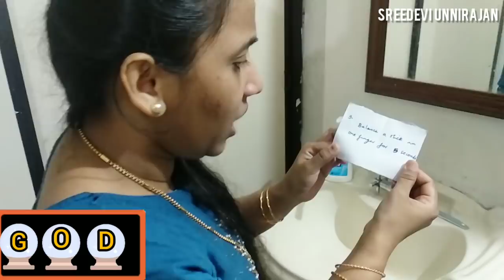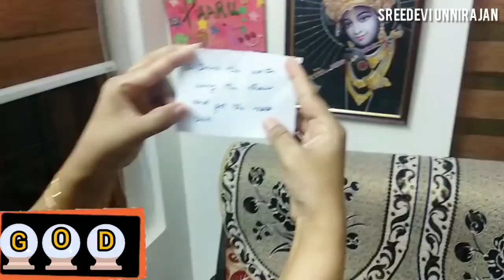PLAYING GRANNY IN REAL LIFE | GRANNY THE GHOST GAME☠️😲😂🤣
Hi guys
Here we are going to test viral *Magic*  hacks from 5 minute crafts. It's a great experience. Try them and enjoy. Comment your valuable suggestions.😍😀👍
If you like my video pls

Testing out Viral AMMIKALLU Hacks

Testing out Viral CHOCOLATE Hacks

Testing out Viral FOOD Hacks

Testing out Viral PHOTOGRAPHY Hacks

👏👏👏MAKE IT POSSIBLE👍😎😀
Channel promotion:- ( Minimum 15 videos)
1.Channel name
2.Channel link
3.Channel Description
4.Thumbnail
5.Personal Details

Talent promotion
1.Name
2.Description
3.Link

SREEDEVI UNNIRAJAN

Musician: Not The King. 👑
             This a real non-test video,music by D1ofAquavibe. For Richard Sack
Music by D1ofAquavibe iTunes Google Play mysterious link to my channel